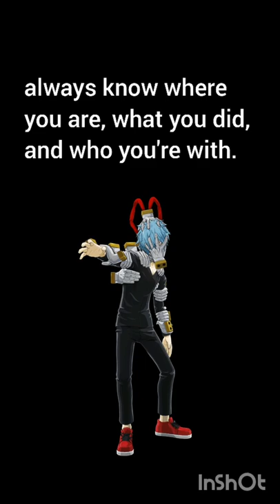Shigaraki Relationship Headcanons